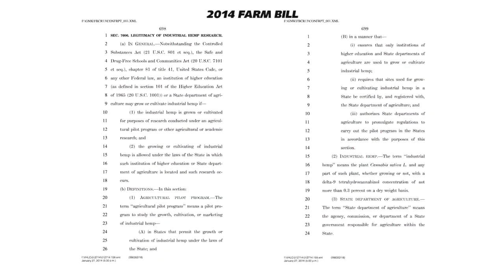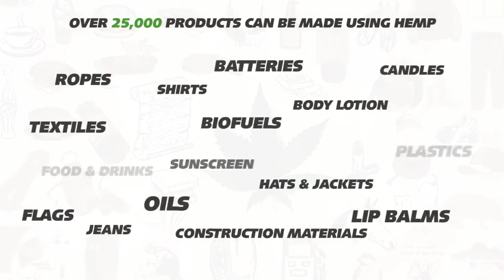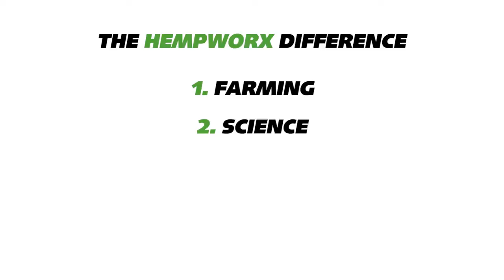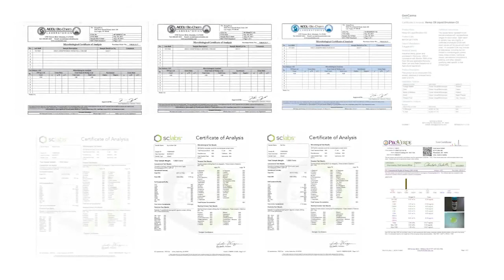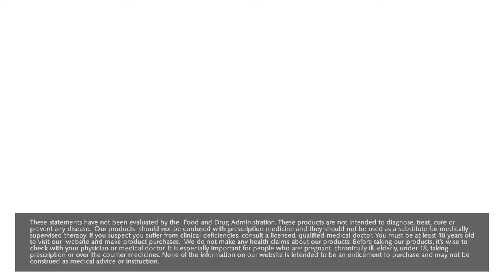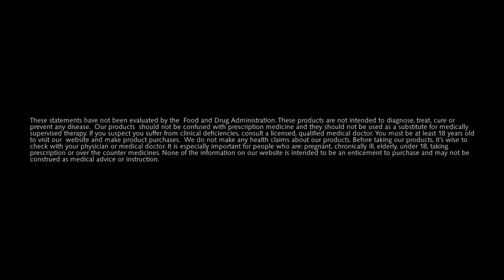Best CBD Products-MDC/Hempworx Products Review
Why Hempworx CBD products are superior! From Organic farming and pure ingredients, to some of the best results in the industry!

* FDA AND LEGAL DISCLOSURE: These statements have not been evaluated by the FDA and are not intended to diagnose, treat, cure or prevent any disease. Most work-place drug screens and tests target delta9-tetrahydrocannabinol (THC) and do not detect the presence of Cannabidiol (CBD) or other legal natural hemp based constituents. Even though the products we promote contain less than .3% THC by dry weight (Federal Legal Limit), studies have shown that ingesting Full Spectrum CBD can cause confirmed positive results when screening urine and blood specimens.